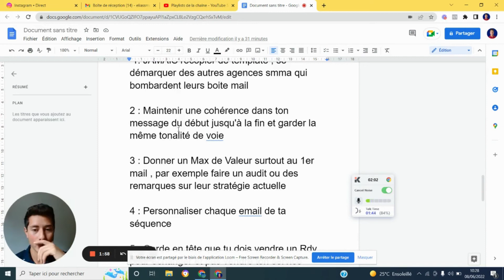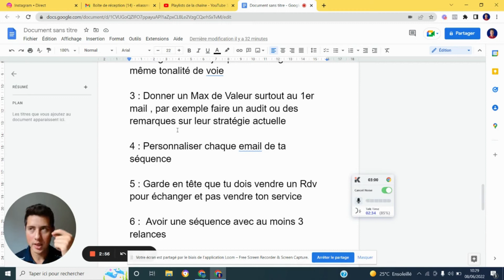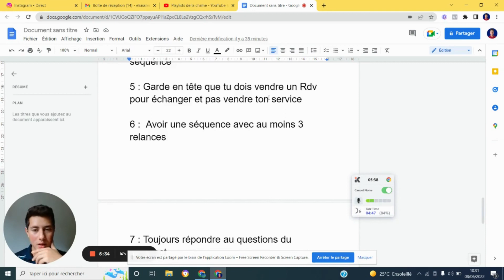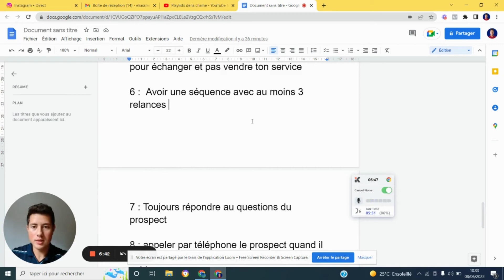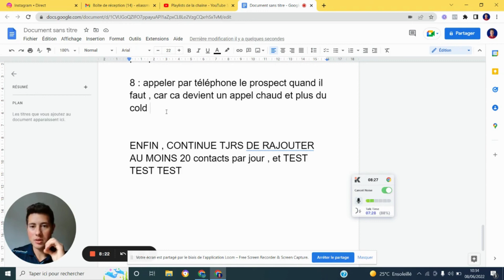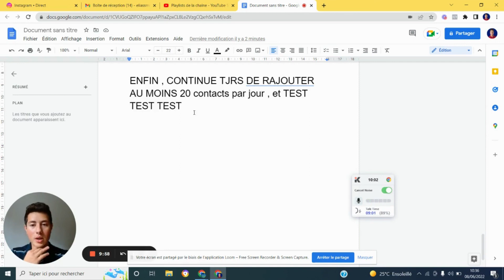COMMENT PROSPECTER Par EMAIL en SMMA : Cold Emailing 2025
COMMENT PROSPECTER Par EMAIL en SMMA ? COMMENT faire du cold emailing pour son agence marketing ? Comment prospecter par email en B2B ?
Dans cette vidéo je te montre exactement mes méthodes simples mais efficaces pour prospecter en cold mailing pour ton agence SMMA ;)

►► Qui suis-je ?
Je m’appelle Elias et j'ai 23 ans  , Expert en marketing digital et en stratégies de vente et également entrepreneur en SMMA (Social Media Marketing Agency) depuis 3 ans ,

J’étais un étudiant fauché et paumé en école d'ingénieur , mais comme je ne voyais pas de perspectives qui me plaisent j'ai décidé de franchir le pas et quitter l'école  pour essayer de monter plusieurs business en ligne dans différents domaines .
Mais après plusieurs mois de galère, de doutes et d'échecs j'ai réussi a créer et développer ma propre agence de marketing digital SMMA et closer mes premiers clients , ce qui m'a permis d’atteindre la liberté financière et géographique !

Pour cette raison j'ai décidé de partager à travers de cette chaîne Youtube mes expériences dans le business et mes meilleurs conseils pour gagner de l’argent en lançant ton agence SMMA car c'est le meilleur moyen de devenir enfin LIBRE !